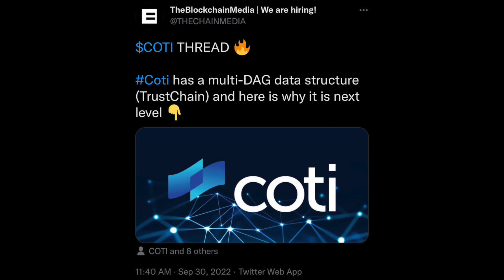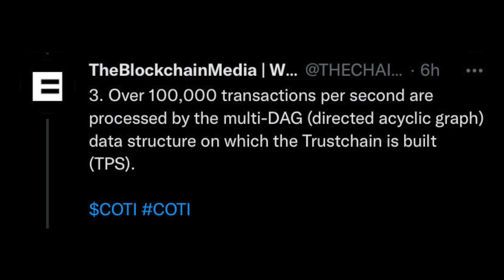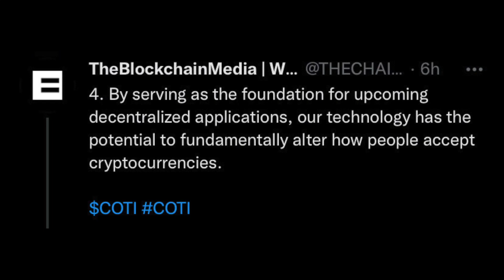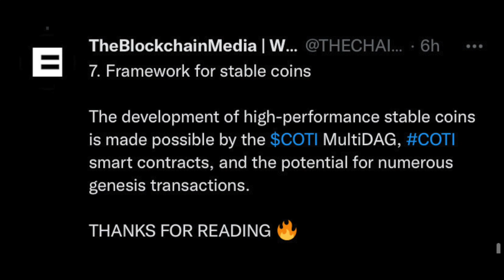Why Coti is Next Level! Everything You Need to Know About Coti's Multi-DAG Data Structure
Gianna discusses what makes Coti unique and why its multi-DAG data structure will make it lead the way in the future!